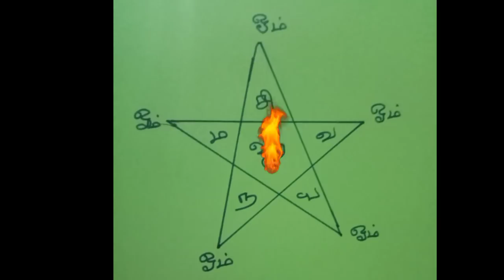தெய்வ நம்பிக்கை இருந்தால் பாருங்கள்.kali manthirigam.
தெய்வ நம்பிக்கை இருப்பவருக்கு உதவும்